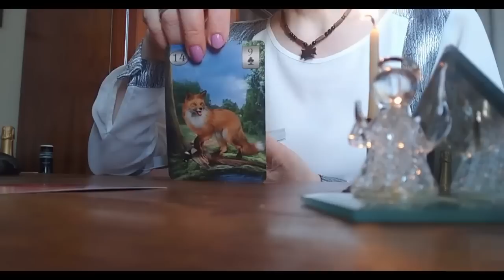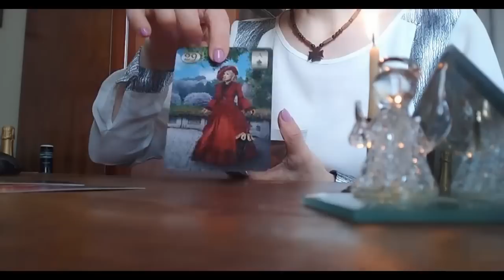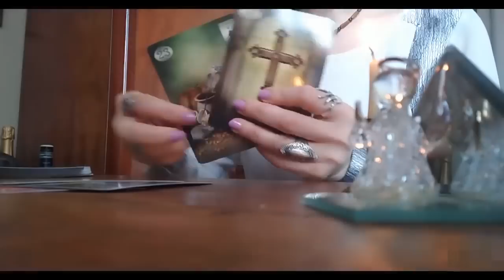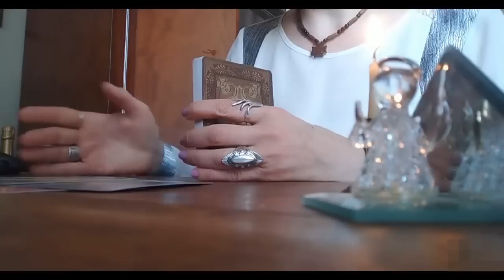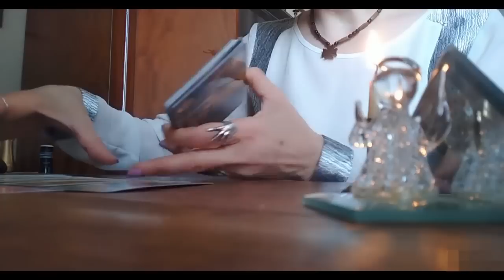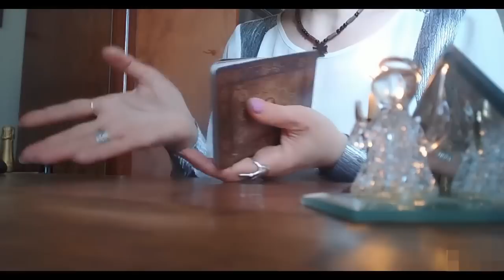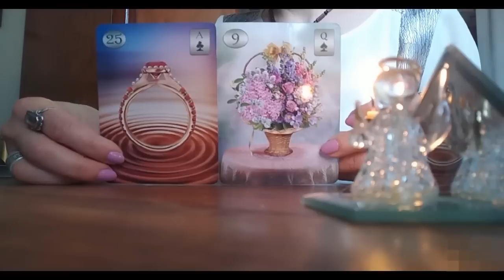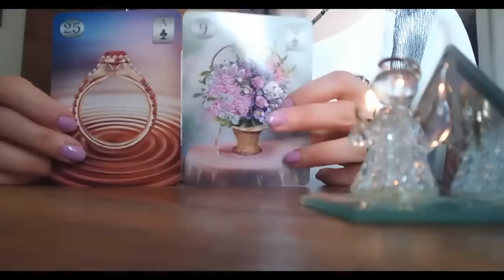რა სიკეთე ჩქარობს თქვენკენ?!/ლენორმანის ორაკული✨💫🥰💒